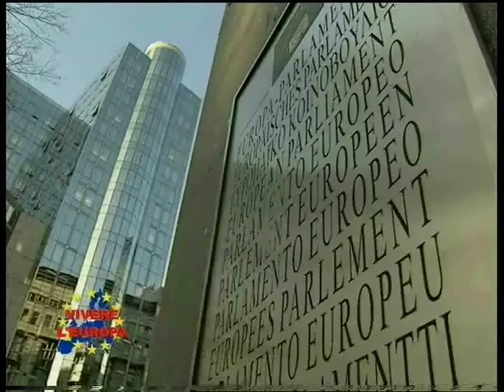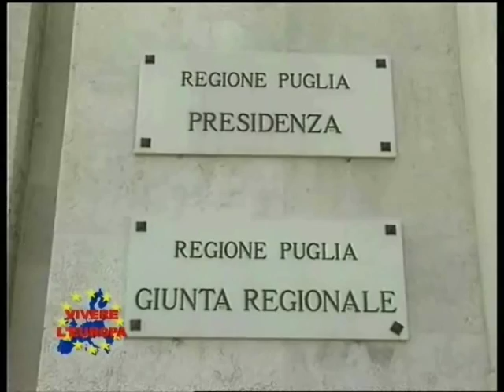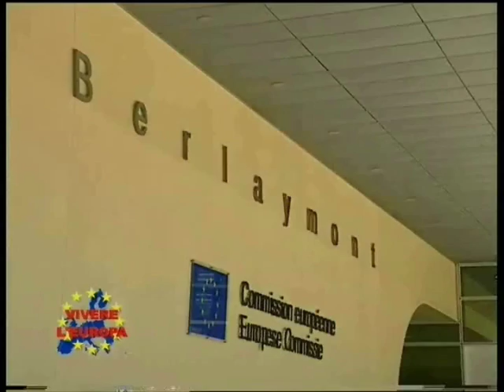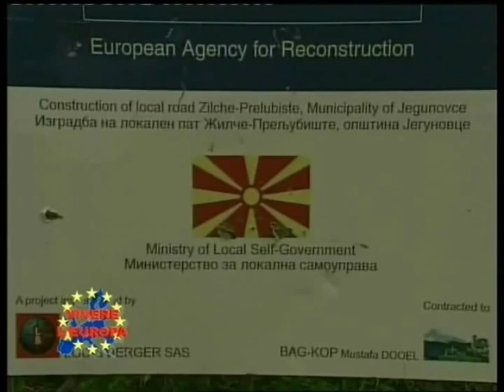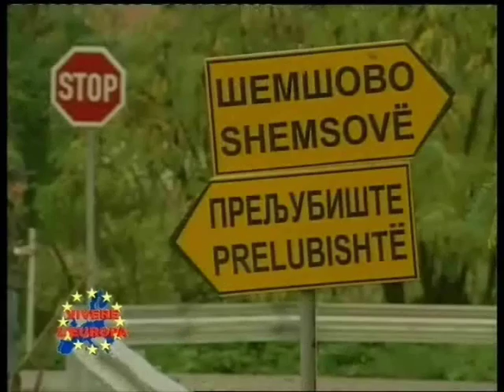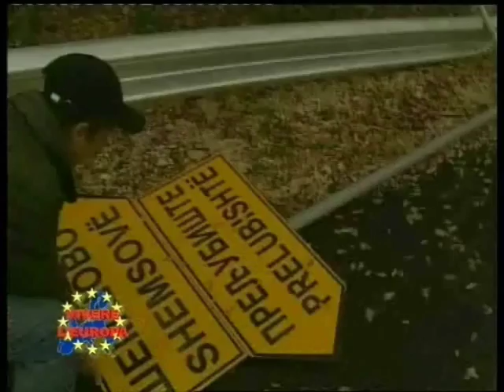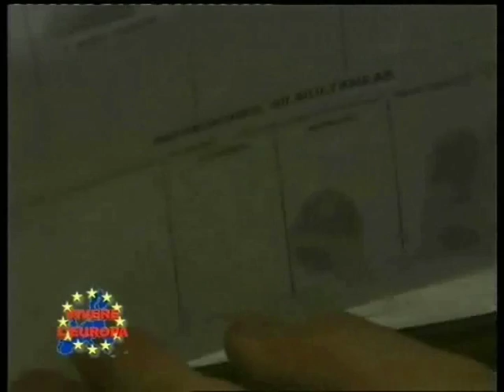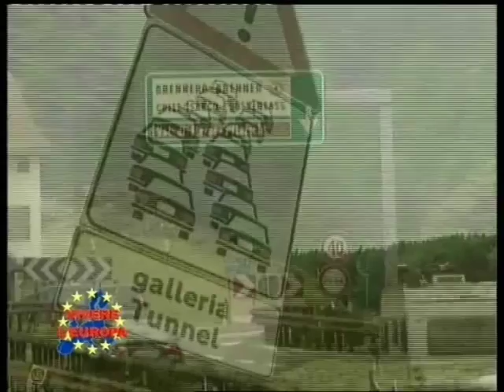Vivere l'Europa n. 5 - 30 0ttobre 2008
VIVERE L’EUROPA n. 5
30 ottobre 2008
Europa Sì, Europa No? E’ il dilemma che sembra affliggere gran parte dei 500 milioni di cittadini dei 28 Stati aderenti all’Unione Europea.
Viviamo  un momento in cui sembrano prevalere gli egoismi nazionali che, con il  rifiuto di avviare una politica di solidarietà e integrazione verso i migranti che fuggono dalle guerre e dalla fame, fanno dimenticare i valori cui si ispirarono i padri fondatori dell’Europa.
Avanzano sempre più dissidi ed egemonie del passato oggi che il vecchio continente è chiamato a misurarsi contro la miseria, l’intolleranza, i nazionalismi.
Prosegue, con questa quinta puntata, la divulgazione delle 24 puntate di una trasmissione televisiva – “Vivere l’Europa” – trasmesse da BlustarTv dall’ottobre 2008 a luglio 2009.
In questa trasmissione si parla dei Fondi strutturali con intervista all’on. Pittella che spiega come l’utilizzo dei Fondi FAS siano stati utilizzati per coprire i deficit dei comuni di Catania e Roma e non per il Mezzogiorno, della pirateria marittima, dei progetti TEN sui trasporti, ecc.
  Descrizione